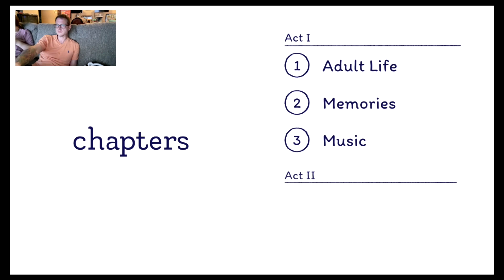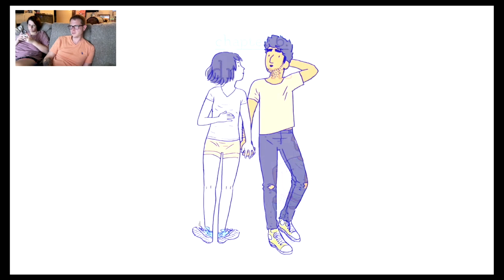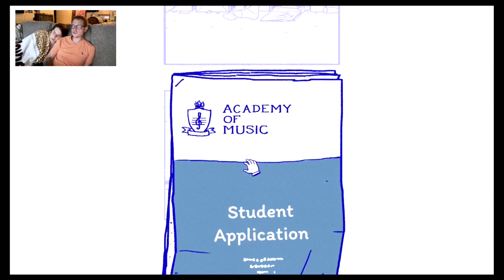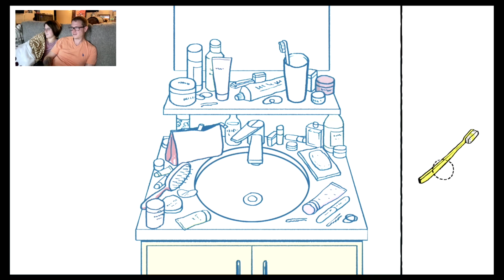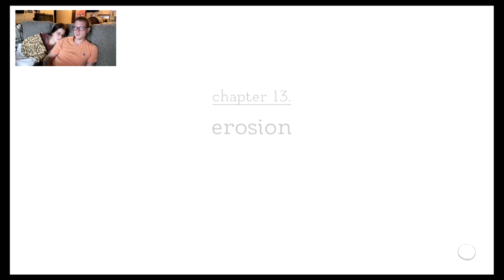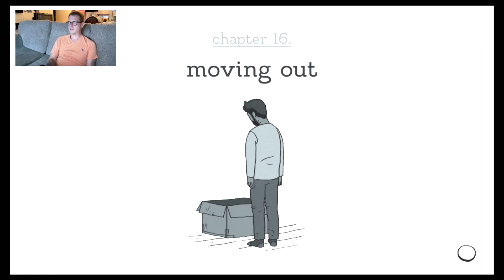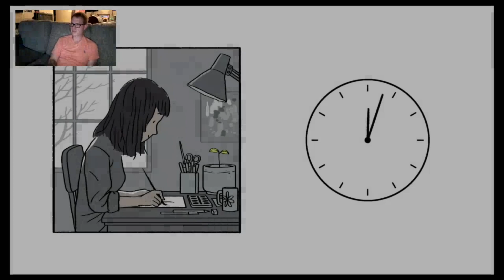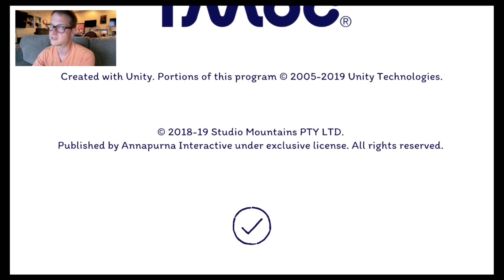Speedrunning Florence on Nintendo Switch - PROBABLY WORLD RECORD IDK!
Woah we totally set a brand new wholly awesome world record for Florence!